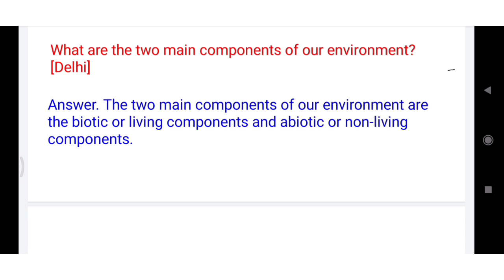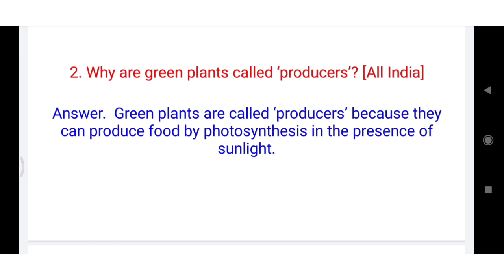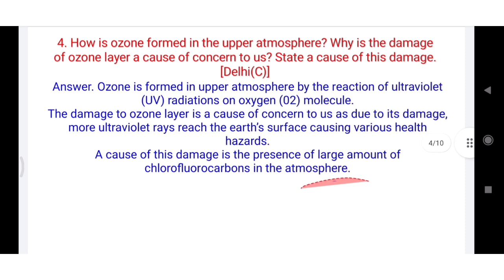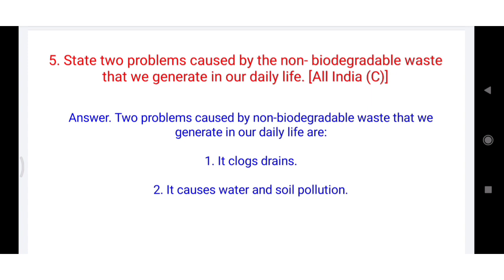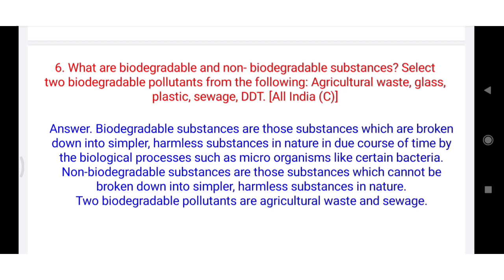Class - 10 Our Environment || Most Important Questions || Science Chapter 15 || Term2 Board Exam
About the video:
In this session, you will learn about one of the most important chapter of class 10 Biology, Our Environment. You will be provided with most important questions for term 2 exam of class-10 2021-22. Hope this session helps you in boards 2022. :)

☑ Class - 10
 ☑ Subject -  Science (Biology)
 ☑ Chapter - 15
 ☑ Chapter Name - Our Environment
 ☑ Topic - Important Question-Answer